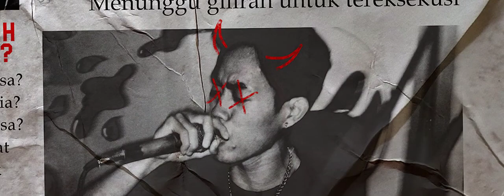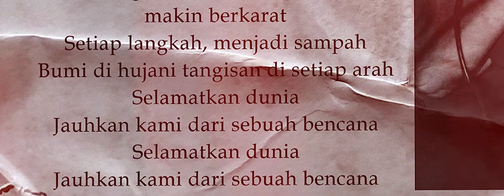xxddm96xx - Virus (lyrics video)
Beat by xxddm96xx
Mixing & Mastering by Sleep Record Syndicate
Video by xxddm96xx